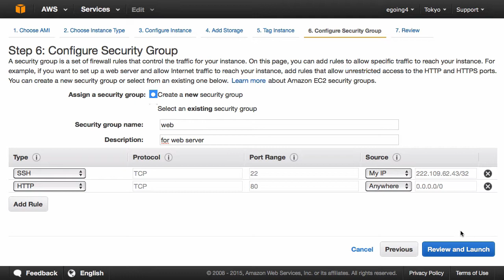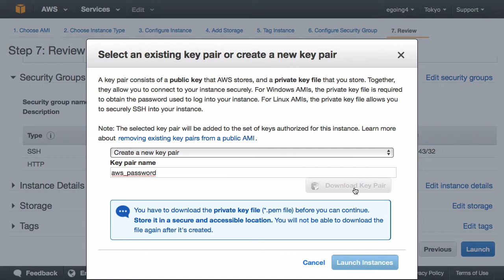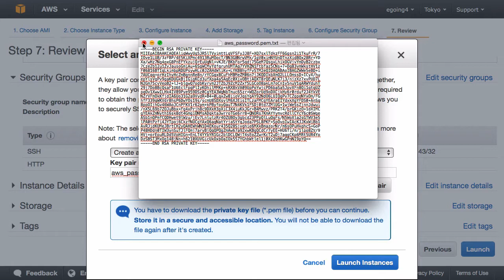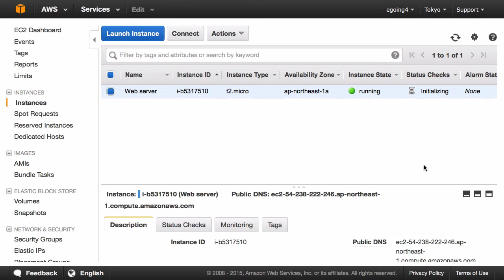AWS - EC2 6 : 인스턴스 비밀번호 생성